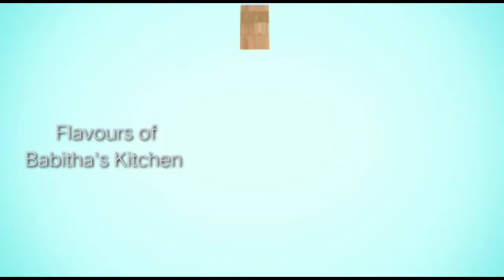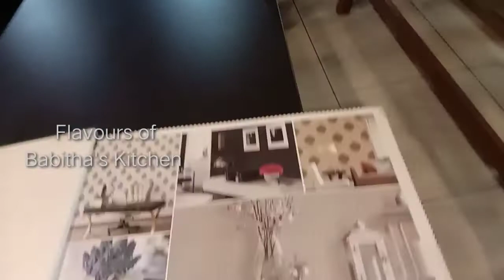House warming വീട്ടിലേക്കാവശ്യമായിട്ടുള്ള furniture's വേടിക്കാൻ പോയാലോ..അടിപൊളി collection ആണുട്ടോ✌️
home funitures